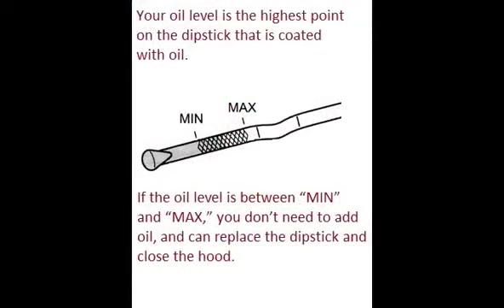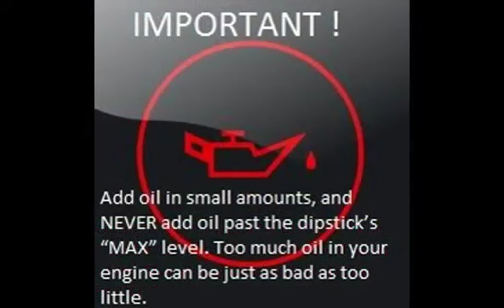JAGUAR XJ XJS 1975 05 1996 03 How to add motor oil